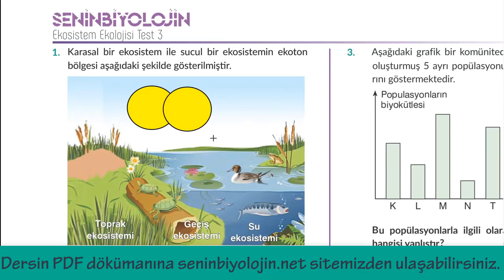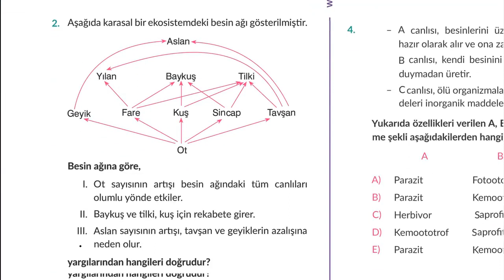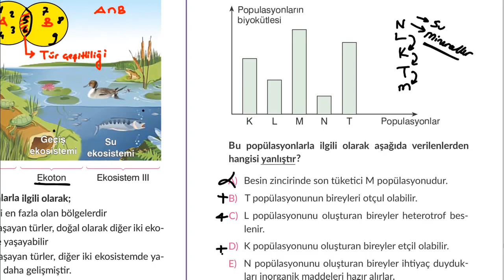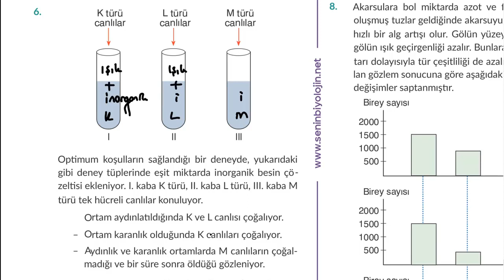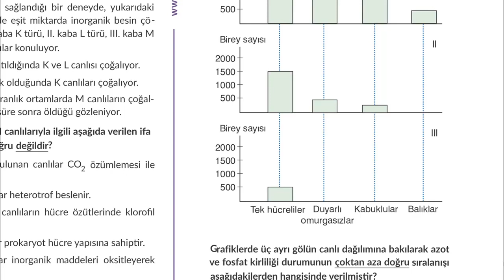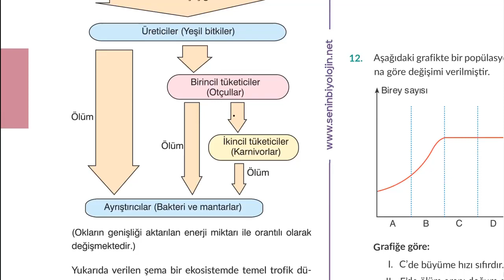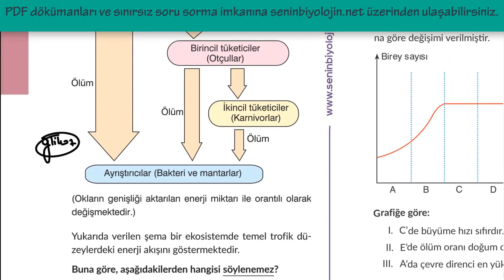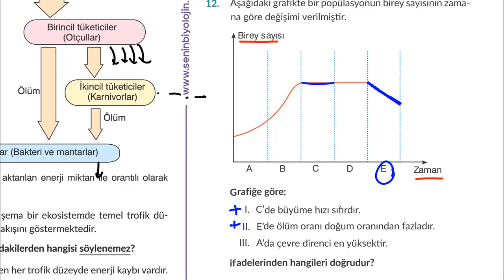[ARŞİV] Ekosistem Ekolojisi Test 3 Çözümleri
Bu dersimizde ekosistem ekolojisi ile ilgili 3.testimizi çözdük.

Merhaba ben Aras Tuğcu ! Senin Biyolojin projesi ise güncel ÖSYM ve MEB müfredatını kaynak alarak 2021 TYT ve AYT biyoloji dersleri hazırlıyorum. Kanalımızda biyoloji ders notları , biyoloji konu anlatımları , biyoloji soru çözümleri , biyoloji animasyonları , biyoloji deneme sınavları , biyoloji podcast(sesli kayıtları) , biyoloji çıkmış sorular , yazılıya hazırlık dersleri , biyoloji canlı derslerine  ve öabt biyoloji derslerine ulaşabilirsiniz.